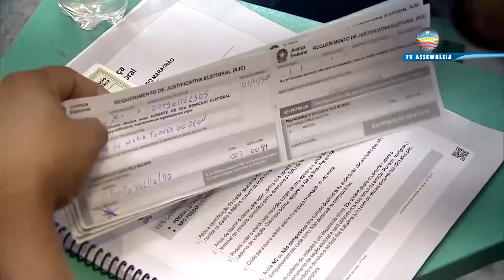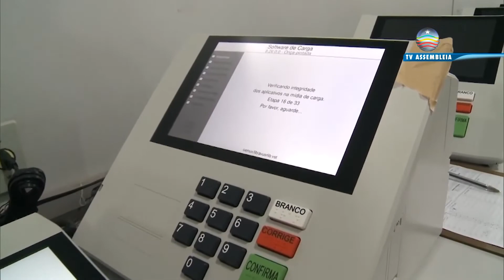Jornal Portal da Assembleia 13/10/2022